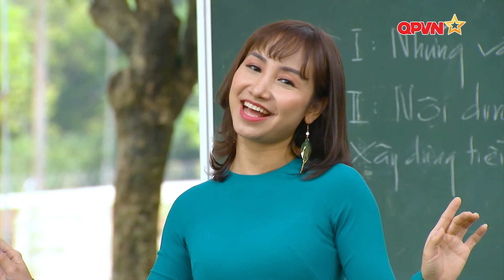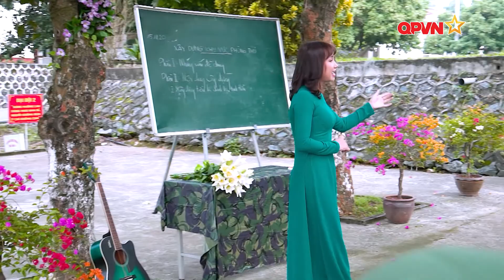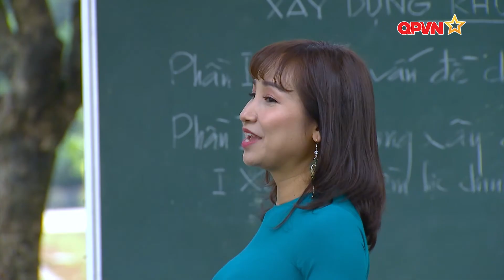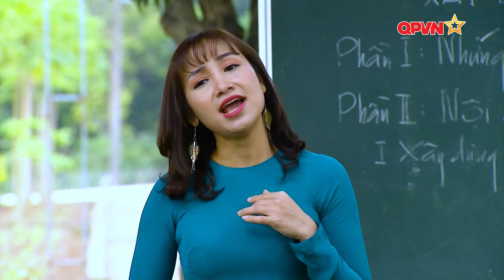Bài Ca Người Giáo Viên Nhân Dân - Quỳnh Trang│Em Gái Xinh Đẹp Hát Hay Nghe Mê│Giai Điệu Thao Trường